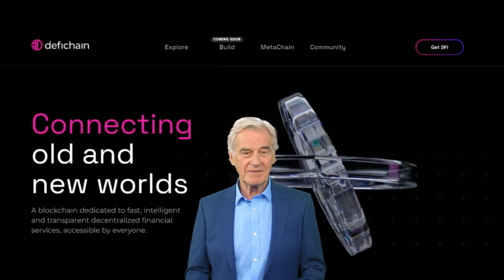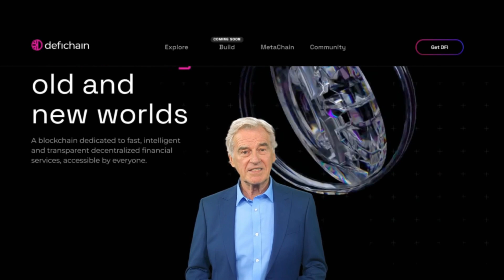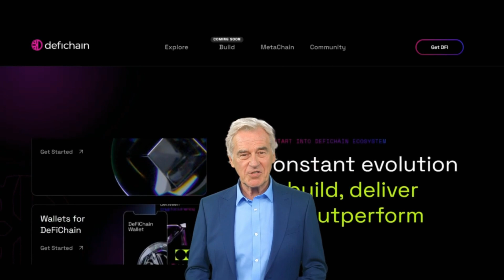What is DFI ? - DefiChain Explained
The network operates on a hybrid Proof of Stake / Proof of Work consensus mechanism, and leverages Bitcoin’s security by anchoring to the Bitcoin blockchain (via Merkle root) every few blocks. Being non-Turing complete, Dee Fi transactions on Dee Fi Chain flow quickly and smoothly at low gas rates, and have reduced risk of smart contract errors.

by the way, Proof of Stake (PoS) and Proof of Work (PoW) are two different consensus mechanisms used in blockchain networks to validate transactions and create new blocks.

PoW involves miners competing to solve complex mathematical problems, and the first to solve it is rewarded with new cryptocurrency coins. This process requires a lot of computing power and energy, making it expensive and energy-intensive.

In contrast, PoS allows users to validate transactions and create new blocks based on the amount of cryptocurrency they hold or "stake" in the network. This means that validators who hold more cryptocurrency have a higher chance of being selected to validate transactions and earn rewards. PoS is less energy-intensive than PoW and can lead to a more decentralized network, as it doesn't require specialized hardware to participate.

Dee Fi Chain is a blockchain platform that focuses on decentralized finance (Dee Fi) applications. It is built on top of the Bitcoin network and utilizes a Proof of Stake (PoS) consensus mechanism to validate transactions.